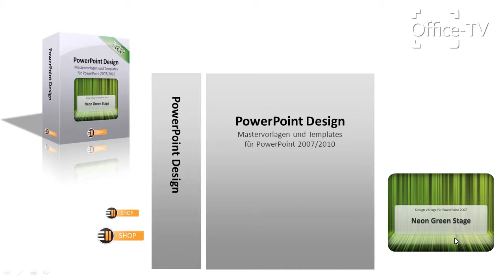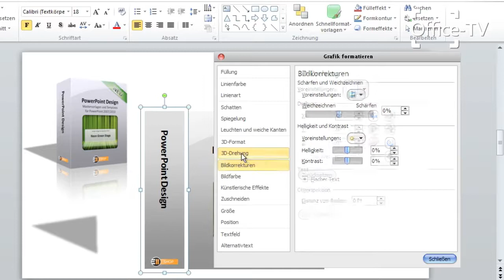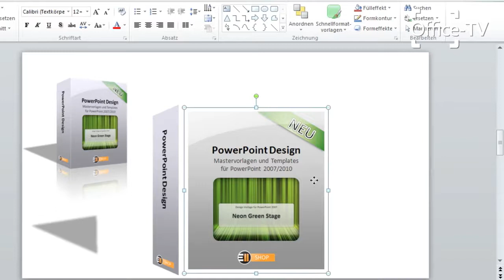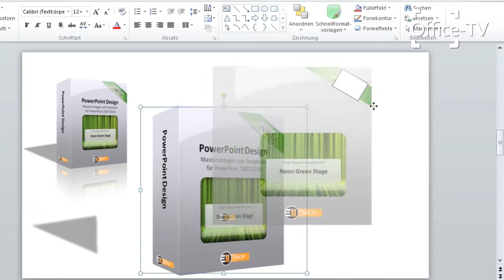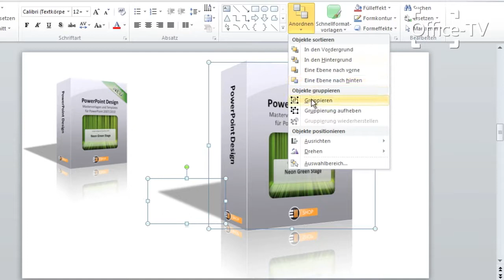PowerPoint 2010: Eine attraktive 3D-Box anlegen (1)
Den Spruch „Auf die Verpackung kommt es an nimmt Frank Specht von EXIT ELEVEN aus Hamburg wörtlich. In einem zweiteiligen Video demonstriert er, wie sich mit den Bordmitteln von PowerPoint 2010 eine höchst attraktive 3D-Box erstellen und in Szene setzen lässt.

Im ersten Teil zeigt Frank Specht, aus welchen Elementen die Box entsteht. Vier Minuten, die sich auf jeden Fall lohnen.